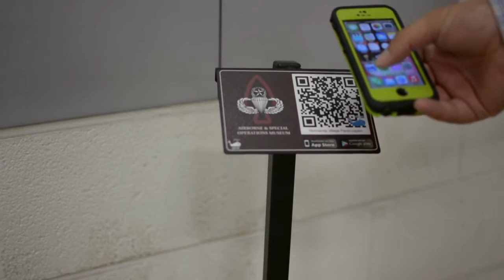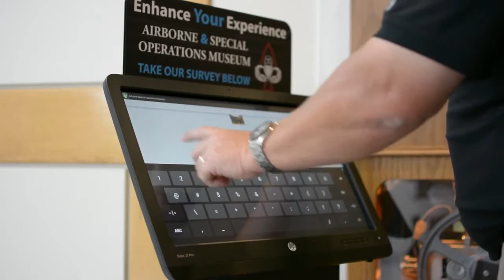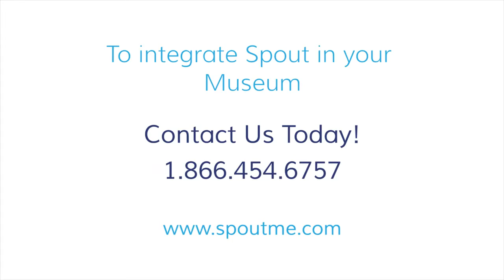Spout for Museums Software Solution By Mechanics Hill